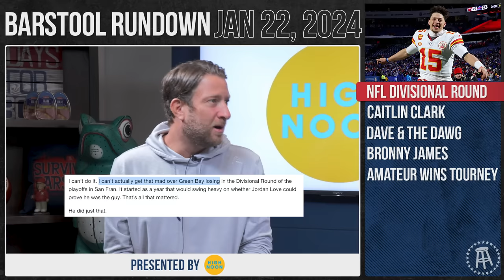Barstool Employee Goes Off on Dave Portnoy - Barstool Rundown - January 22nd, 2024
On today's Barstool Rundown, Dave Portnoy is joined by Trent and Glenny Balls to break down the weekend's biggest headlines. The trio begin by discussing the NFL divisional round, and continue on to Caitlin Clark's collision with a fan, Bronny James's botched jump, and Nick Dunlap's shocking victory. Dave confronts Nate for his Friday appearances on Barstool Radio, and Nate refuses to hold back his years of pent-up rage.

Timecodes:

00:00 - Start
11:19 - Caitlin Clark
15:46 - Dave vs The Dawg
19:58 - Bronny James
21:03 - Amateur Nick Dunlap Wins Tournament
23:28 - Aftershow (Roll Tide Willie, Spirit Airlines)

High Noon
to find the El Pres Pack nearest you.